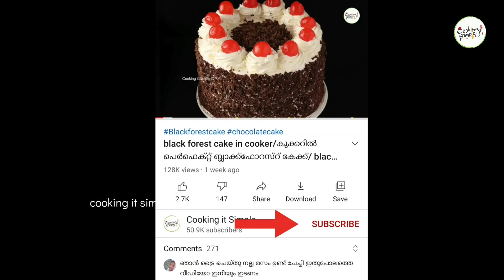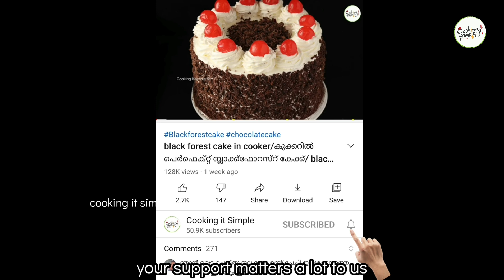Special Avil Milk Malayalam/Cool Bar Avil Milk/ഇങ്ങനെ ഒരു അവിൽമിൽക് നിങ്ങൾ കുടിച്ചിട്ടുണ്ടാവില്ല.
avil milk recipe, coolbar avil milk, special avil milk, easy avil milk recipe, tasty avilmilk recipe, mango avil milk, flavoured avilmilk recipe, cooking it simple, avil milk recipe malayalam,

ingredients:

small banana
sugar
milk
avil (flattened rice flakes )
mango
roasted peanut
cashew nut
puffed rice
tutti fruitty
vanilla ice cream
cherry
milk